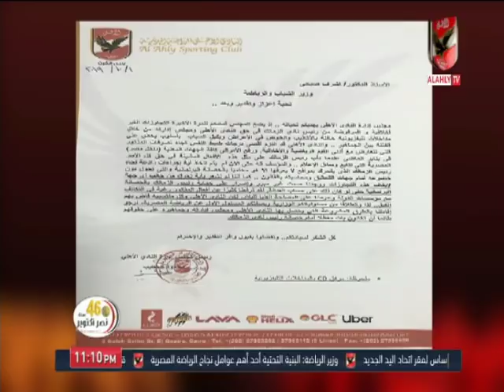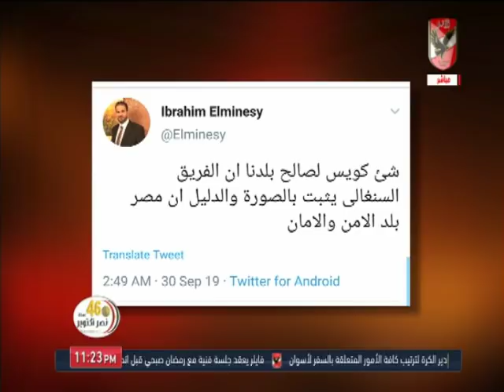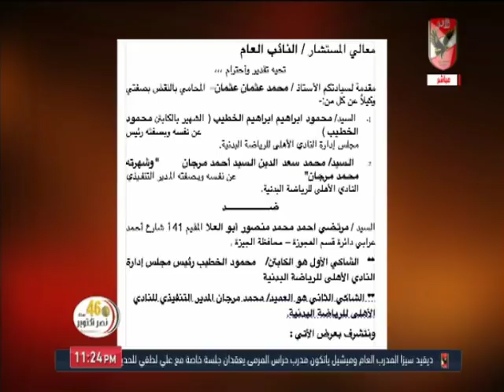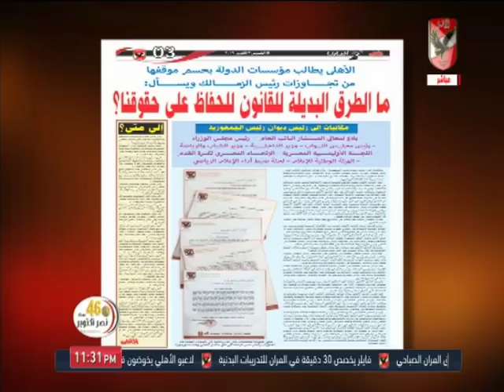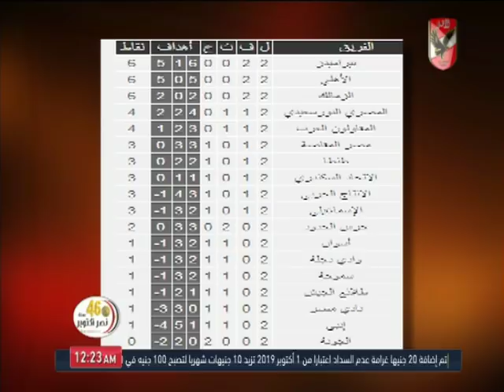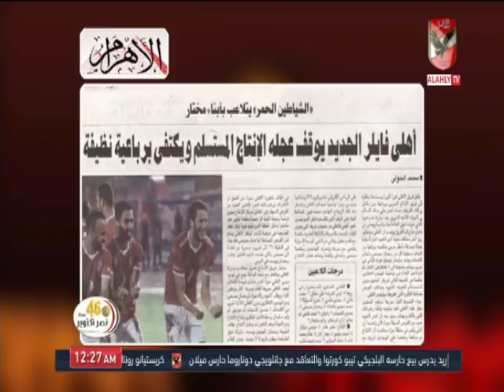حلقة ملك وكتابة 3-10-2019